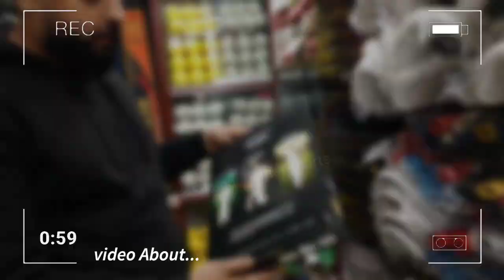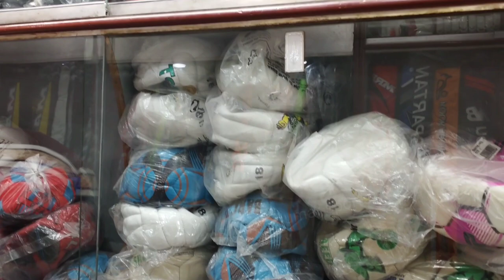WHOLESALE SPORTS IN PAKISTAN | CAPITAL SPORTS | LIGHT HOUSE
SPORTS SHOP REVIEW

ONE OF THE CHEAPEST SPORTS GOODS | CAPITAL SPORTS | LIGHT HOUSE

The shop located at the lighthouse in this shop you can buy a lot of sports stuff, especially cricket goods, they deal in sports goods in reasonable prices.